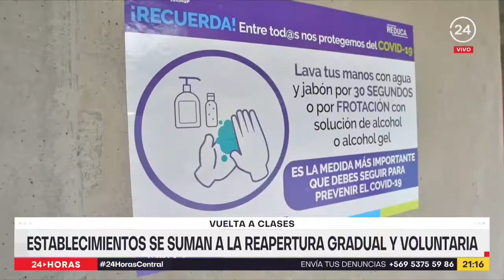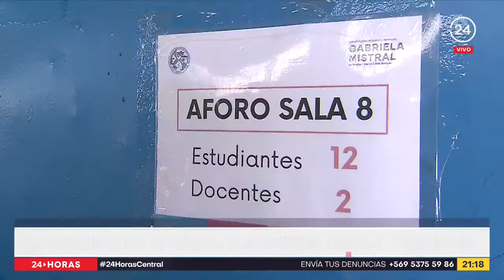Más de 6 mil establecimientos reabrieron sus puertas durante la jornada de este lunes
Tras las vacaciones de invierno, miles de estudiantes volvieron a clases presenciales y telemáticas. El Mineduc estima que 10 mil establecimientos retornen a esta modalidad de aquí a dos semanas.